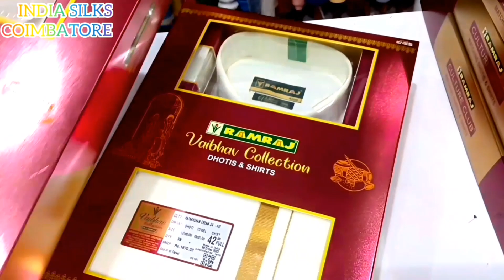😍 PAKKA MATCH😍Sparkle Bright😍FESTIVAL💖with Ramraj👌Cotton's Festive Collection india silks Coimbatore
Amazing Collections for all types of sarees from celebrity inspired,weddings, festivals, daily wear, office wear

All new collections of shirts, pants, t-shirts, sarees, chudithars,frock,tops,dhoties, lungies, etc. In low price wholesale and retail

                           Happy Shopping

Shop details
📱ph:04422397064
For orders (only WhatsApp) : 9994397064
INDIA SILKS
354,BIG BAZAAR STREET
COIMBATORE-641001